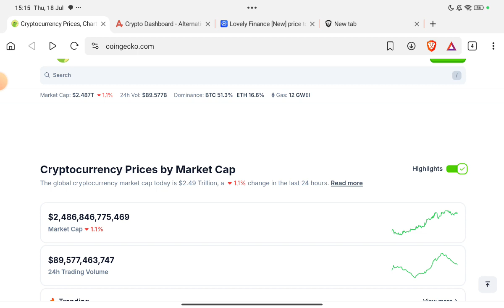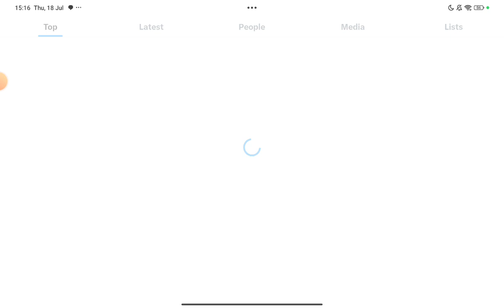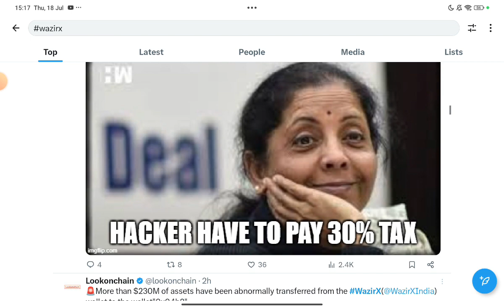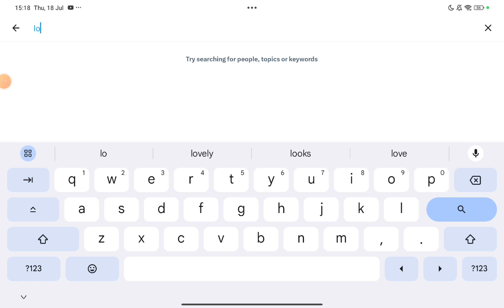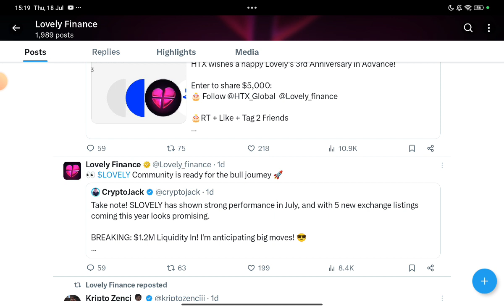Indian Exchange WazirX Hacked | Lovely Inu Coin News Today | Lovely Inu Updates